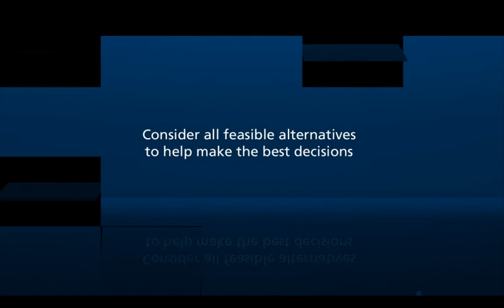Trimble Quantm Alignment Planning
Watch an overview of the Trimble Quantm Alignment Planning System.